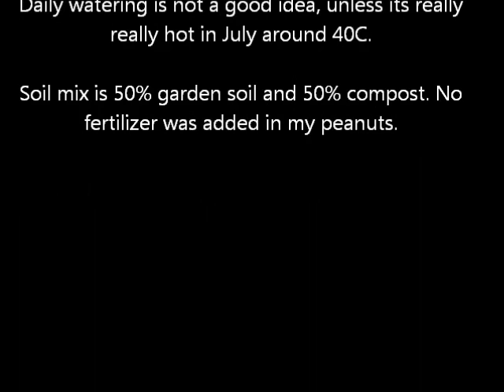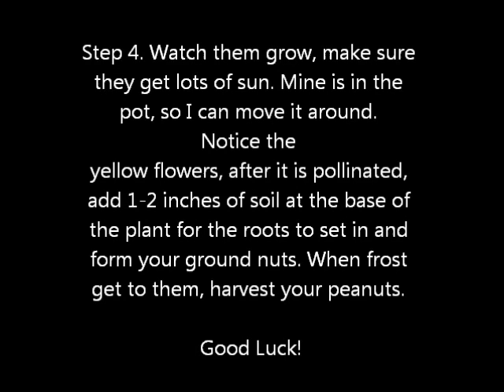How To Grow Peanuts Indoors from Seeds (Ottawa City, Ontario, Canada)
Starting your Peanut Plants from Seeds (Indoors) :

Starting your Peanut Plants:

1. Get your peanut seeds (raw) from reliable dealer (OSC seeds has good reputation here in Ontario Canada).

1a. I manage to find some at Chinatown, (raw peanuts), but it can get tricky to find the seeds which are mature enough for planting. So, if you are new gardener, and having difficulty determining which is a mature peanut seeds, order from your seed dealer.

Step 2.
Gather your sterile seed planting medium
I prefer peat pellets (see picture-less messy), plus guaranteed sterile. Pour some water, let it expand, then put your peanut seeds in the middle of the pellet. Does not matter which way is up, it will germinate.

NOTE: peanut is tropical, so it needs lot of ligth and heat.  High germination rate at 90% requires minimum 6 hours light, and heat mat on.
I tried no heat mat, and just light, germination rate is about 50%.

Some gardeners use indoor seed soil, that is fine.

Step 3. Within one week, depending on your luck, the seeds will sprout.
Keep the heat mat on, and 6 hours of light. By about 2 weeks,  transfer to a bigger pot, or in your garden depending on daily temperature.

Make sure it is already warm, it is always around mid-June here in Ottawa, ON, Canada.

Note: Peanut like to get dry between watering. Daily watering is not a good idea, unless its really really hot in July around 40C.

Soil mix is 50% garden soil and 50% compost. No fertilizer was added in my peanuts.

4. Watch it grow and make sure it gets lots of sun. Step 4. Watch them grow. Notice the
yellow flowers, after it is pollinated, add 1-2 inches of soil at the base of
the plant for the roots to set in and form your ground nuts. When frost get to them, harvest your peanuts.

Good Luck! Angelina